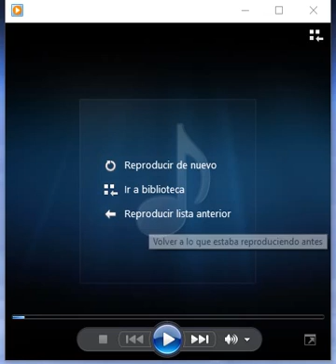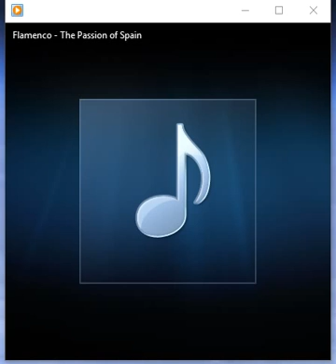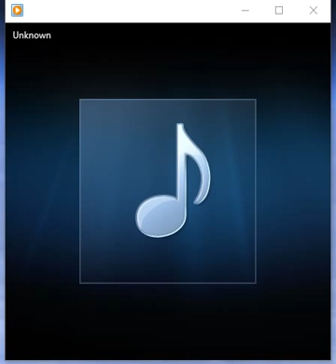GRAO DE GANDIA Paco Moreno